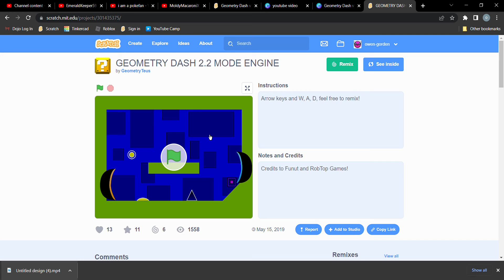GEOMETRY DASH 2.2 platformer mode meme